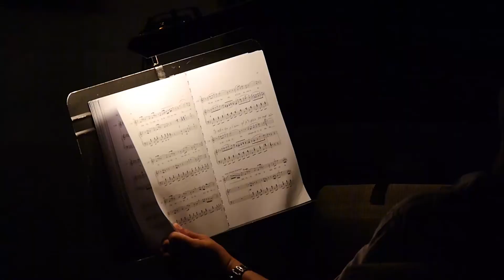[Les Coulisses - Caterina Cornaro - G.Donizetti]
Maria Pia Piscitelli soprano : Caterina Cornaro
Enea Scala  ténor : Gerardo, jeune français
Franco Vassallo baryton : Lusignano, roi de Chypre
Paul Gay basse : Andrea Cornaro, père de Caterina
François Lis  basse : Mocenigo, ambassadeur de Venise
Yves Saelens ténor : Strozzi, chef des Sgherri
Franck Bard ténor : Un Chevalier du roi
Julia Knecht soprano : Matilde, confidente de Caterina

Orchestre national Montpellier Languedoc-Roussillon
Chœur de l'Opéra national Montpellier Languedoc Roussillon
Chef de chœur Noëlle Geny

Chœur de la Radio Lettone
Chef de chœur Sigvards Klava

Chef de chant  David Zobel